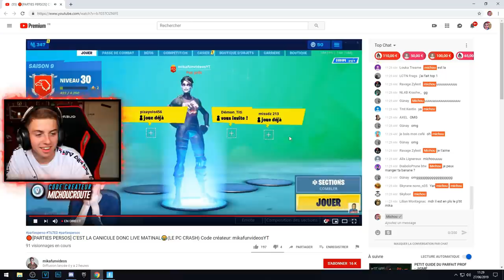Je M'INCRUSTE avec MICHOU dans une PARTIE PERSONNALISEE sur FORTNITE #2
Chaîne Michou : MDR Tu le connais vraiment pas ? lol